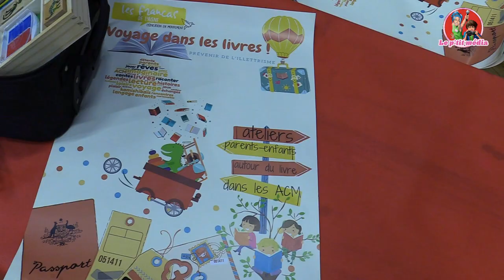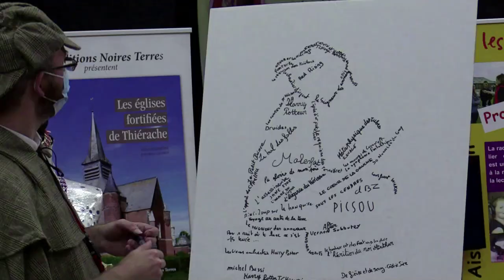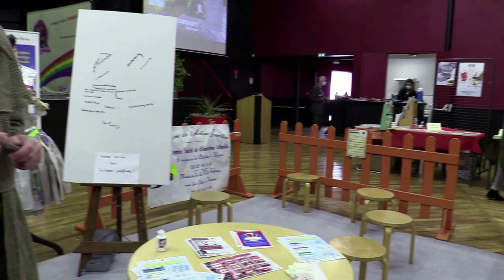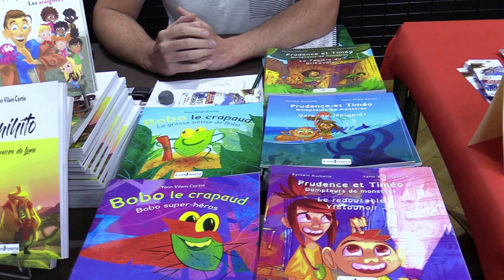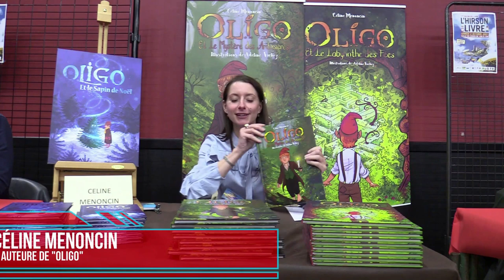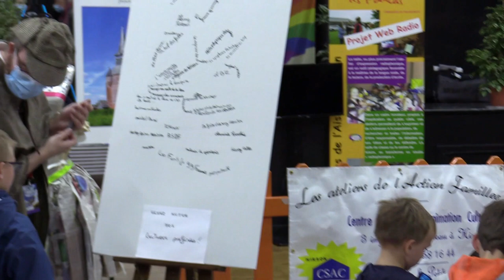Le p'tit mag - L'Hirson livre"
A l'occasion du 1er salon du livre d'Hirson, le p'tit média a posé ses caméras à l'Eden du 30 septembre au 2 octobre.
Vous pourrez retrouver plusieurs auteurs et intervenants présent dans le p'tit mag.